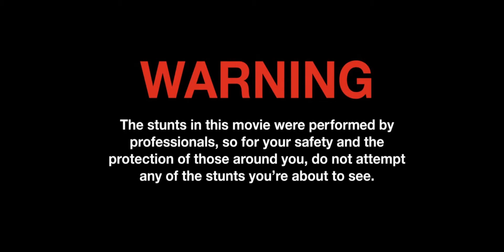BIZZARRO 6th ANNIVERSARY 06.04.13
BIZZARRO 6TH ANNIVERSARY

Saturday 06.04.13 @ Rashomon

DYED SOUNDOROM
Stefano Testa
Massimo Moccia

Spanker:
Gabriele, Michela, Valentina

Cakes launcher:
Aira

Cakes by Aureliano